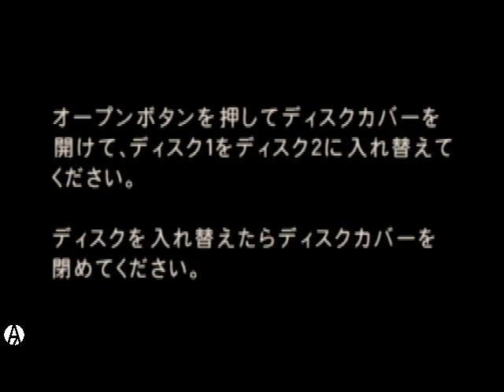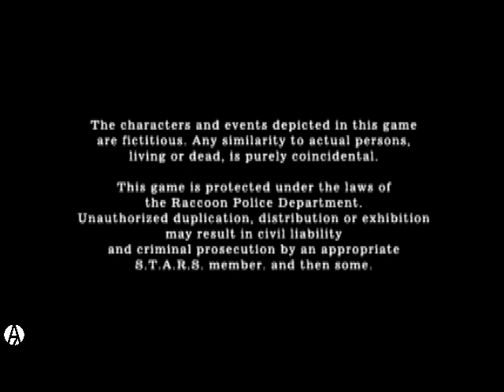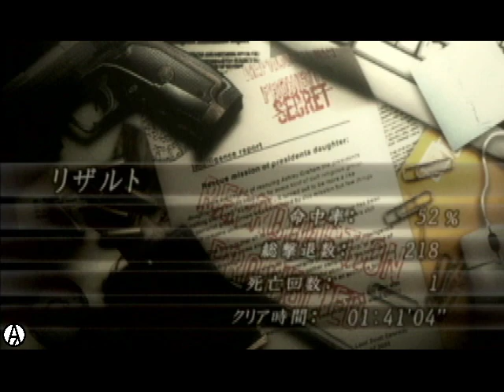Resident Evil 4 Speedrun (1:41:04) - GameCube NTSCJ - NG+ - SS - Normal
This was just a formality.  No need to watch.  For some reason all J runs were done between 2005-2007 and none have videos, so I wanted there to be a video out there.  This run has too many mistakes to count haha.